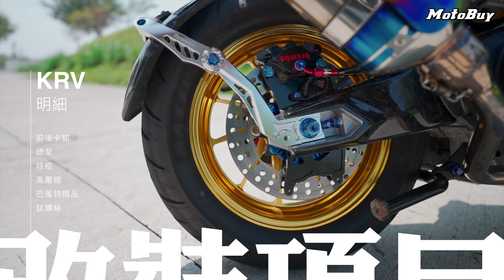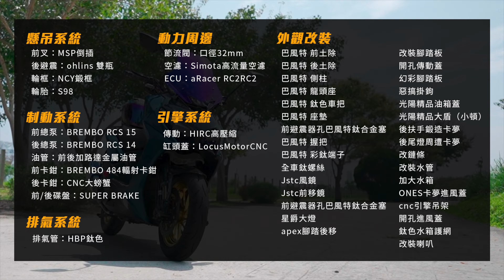把錢錢變成自己喜歡的東西，最昂貴的價格 打造最舒適的玩具車 KYMCO KRV【夯車分享】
每個男人都有自己的夢想，把錢變成自己喜歡的東西！